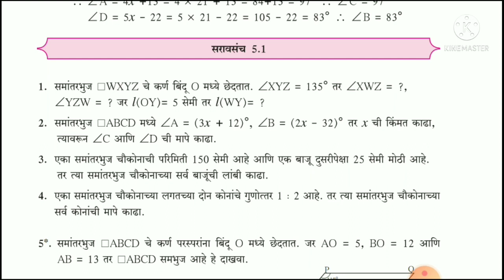इयत्ता:9वी||गणित भाग 2||प्रकरण 5 || चौकोन||सरावसंच 5.1||9vi ganit 2|| Saravsanch 5.1||Video 3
9th maths 2, Practice Set 5.1 marathi medium

Dangesir